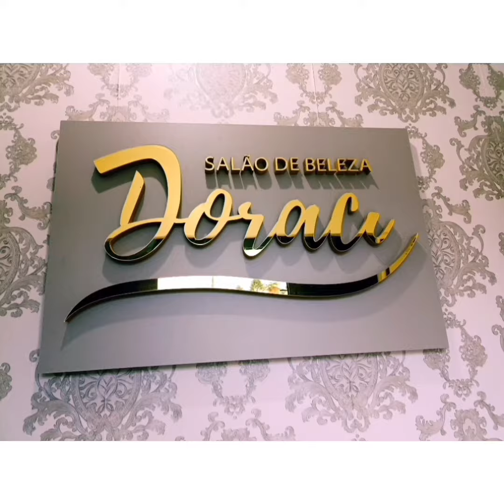Reclamação da Semana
A reclamação da semana do Crêts,  alguém explica 😬🤣🤯
YouTube Coisaradas ⬇️

Integração de Bandas e Conjuntos Gaúchos Divulgadores DJ House & Marcielly🔽